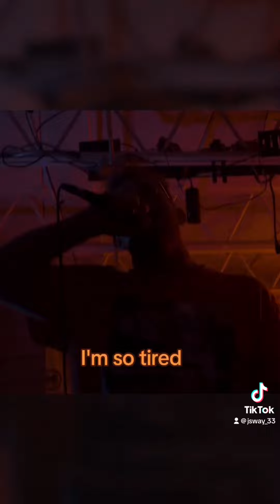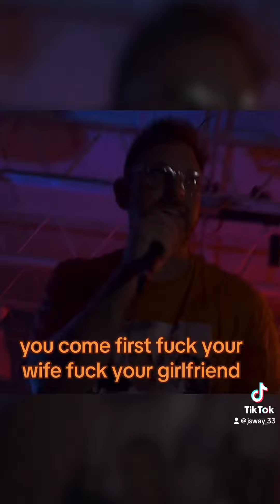J Sway 33 Live Performance "Nap Rap" 2023 in The Maxx Longue in Pompano Beach, FL